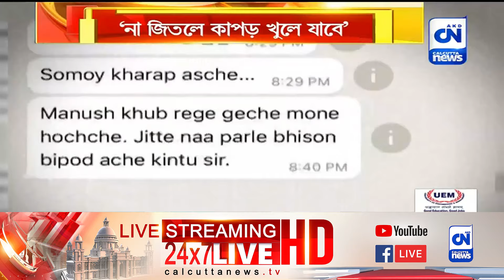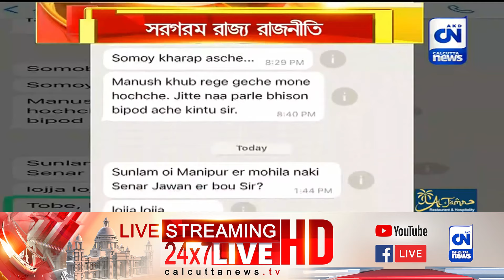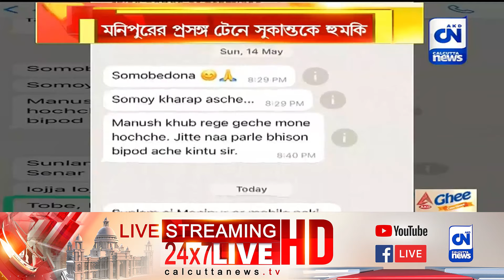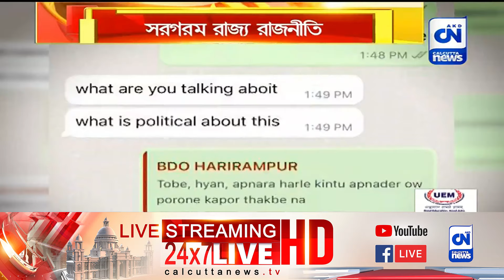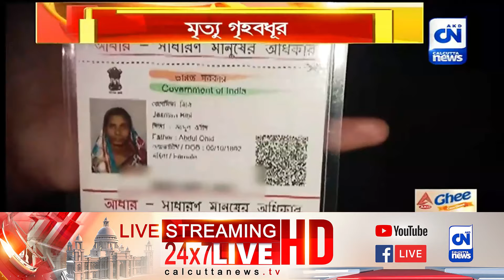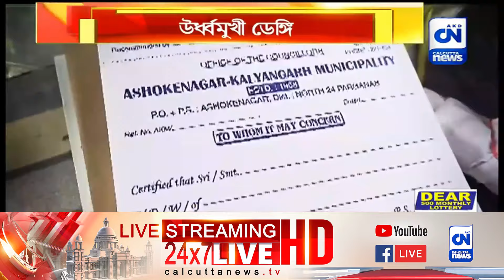রাত পোহালো । ৩১.০৭.২০২৩। ক্যালকাটা নিউজ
সুস্থ হয়ে উঠুন বুদ্ধবাবু
গতদিনের সংক্ষিপ্তবৃত্তি রাত পোহালো